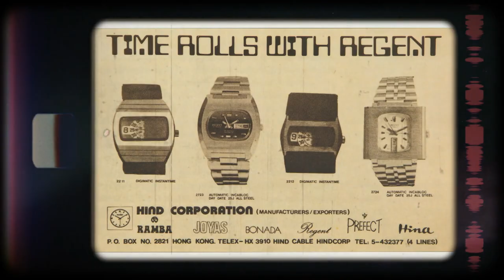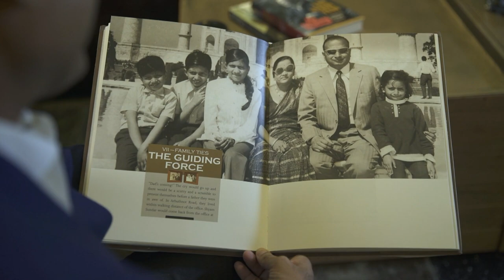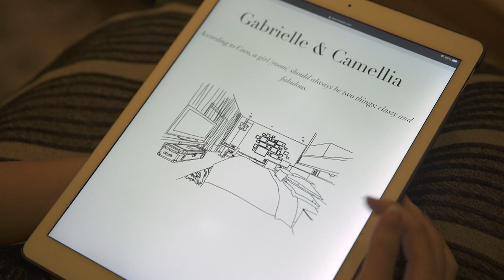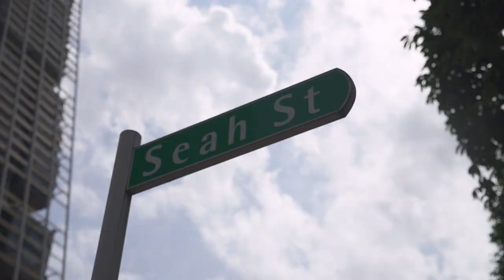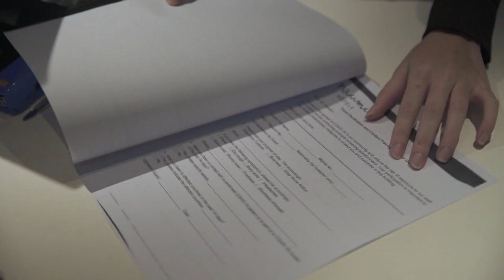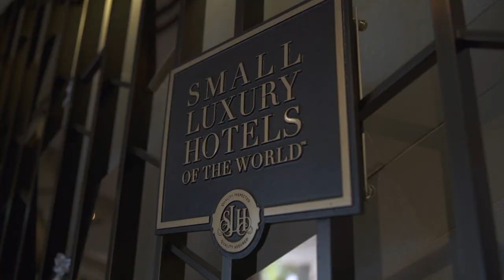How To Carve Out A Niche In The Hotel Sector | Money Mind | Entrepreneurship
What it takes to carve out your own niche in the hotel sector.